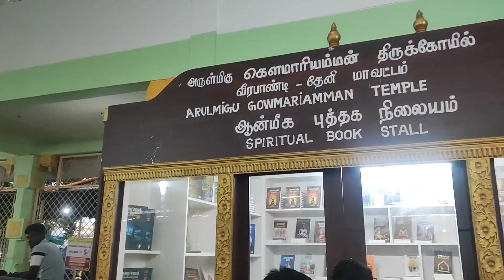தேனி வீரபாண்டி திருவிழா.